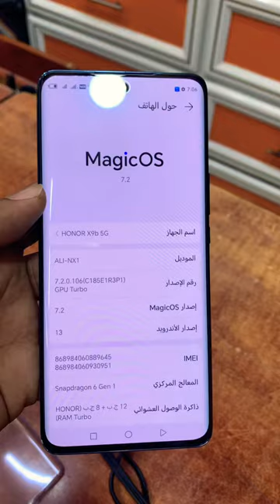Honor X9b 5G Emerald Green | The Unbreakable Smartphone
The Unbreakable Honor X9b 5G
allnew honor x9b extra tough anti-drop display with 360° protection charge once last for 3 Days immersive High refresh display 1.5k super clear and bright 120 HZ AMOLED for total viewing Comfort honor x9b unlock your extra. power.